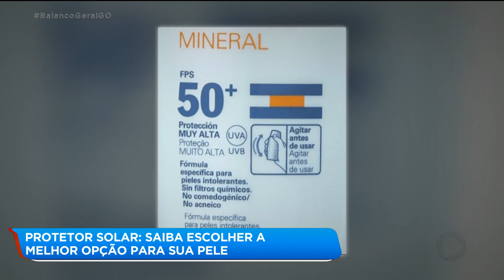PROTETOR SOLAR: SAIBA ESCOLHER A MELHOR OPÇÃO PARA SUA PELE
TODO MUNDO SABE DA IMPORTÂNCIA DO PROTETOR SOLAR PRA EVITAR DOENÇAS NA PELE. MAS VOCÊ SABE EXATAMENTE QUAL PROTETOR USAR DE ACORDO COM A SUA PELE? PRA TE AJUDAR NA HORA DE ESCOLHER O MELHOR PROTETOR A REPÓRTER REVANA OLIVEIRA VAI PASSAR ALGUMAS DICAS PRA GENTE.